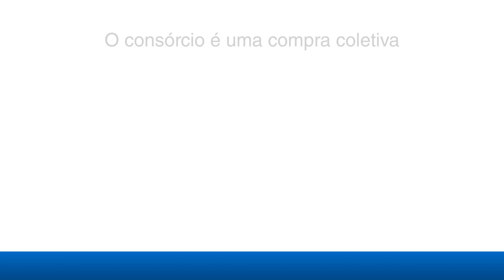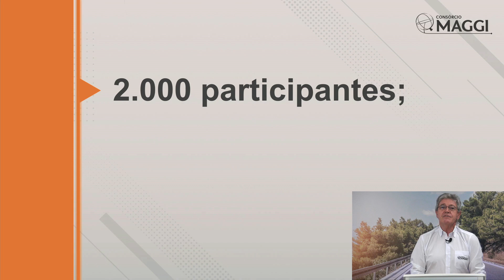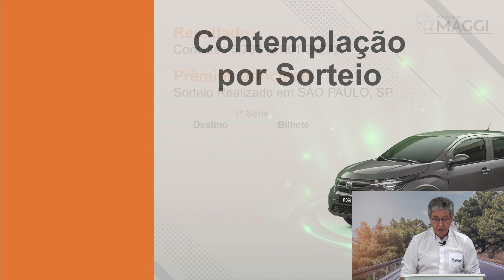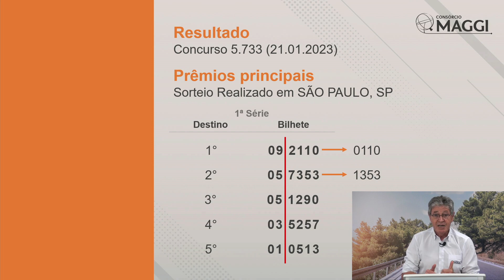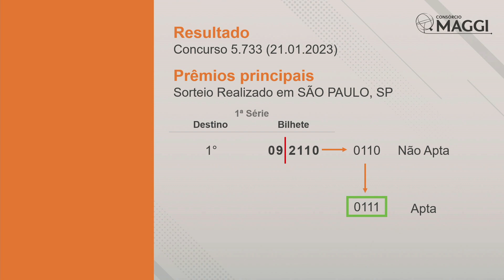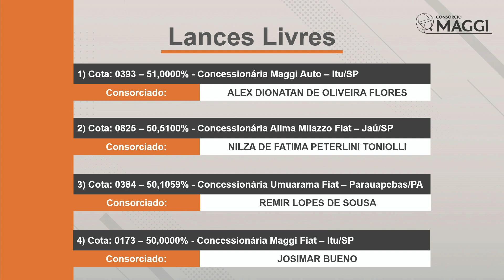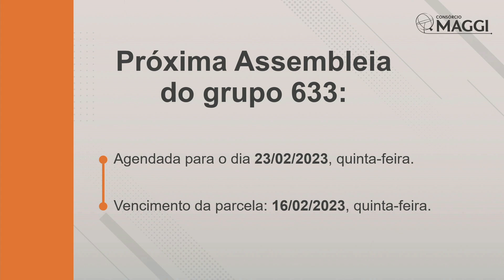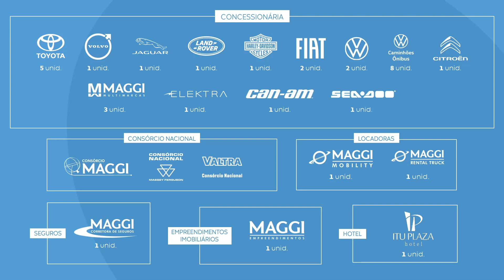2ª Assembleia do Grupo 633 • Parcerias • 23/01/2023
No dia 23/01/2023 aconteceu a transmissão da 2ª Assembleia do grupo 633 de Parcerias, que contemplou 5 cotas, mais de R$ 400 MIL em créditos disponibilizados!

Faça parte desse mundo você também! 🍀